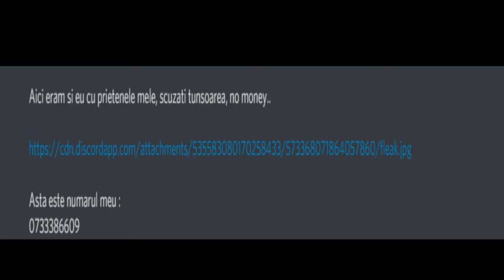Ƒ ɨ Լ ɨ Ƥ ß ʘ ß Ɛ ɨ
Nothing personal kid but stop trashtalking